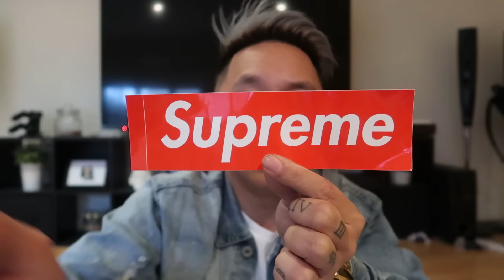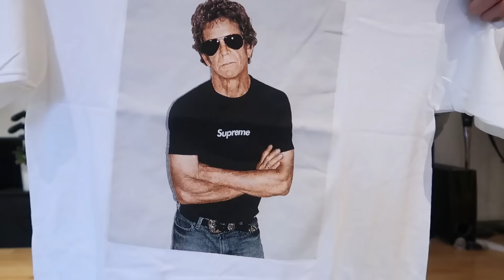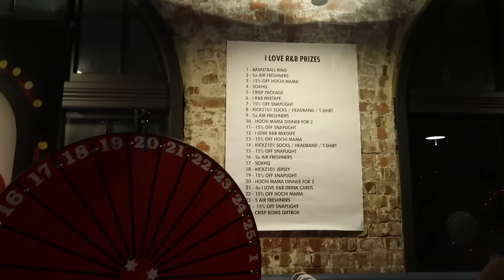SUPREME!!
Hey guys,

♥ HaoYouPhill